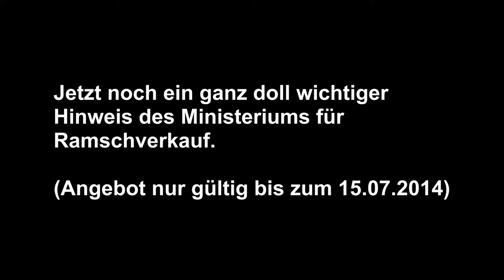Modemschlachtung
Das letzte Mehlbacke-Paket war ergiebig - nach dem Radiowecker und dem WLAN-Adapter muss jetzt auch noch das Modem dran glauben. Im ersten Teil des Videos wird das Biest zerlegt, danach gibt's ein paar Impressionen von der Ausschlachtungsaktion, die mich mit ein paar neuen Bastelteilen versorgt hat.

Der Link zur ebay-Auktion mit meinem NAS

*** BETTEL-ALARM! ***